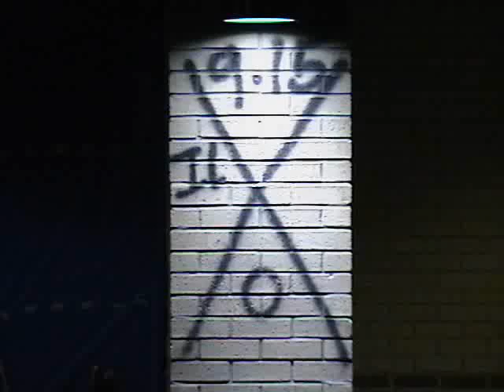New Orleans Spring Break 2007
Mission Trip in 2007 through Samaritan's Purse to gut houses devestated by Hurricane Katrina.